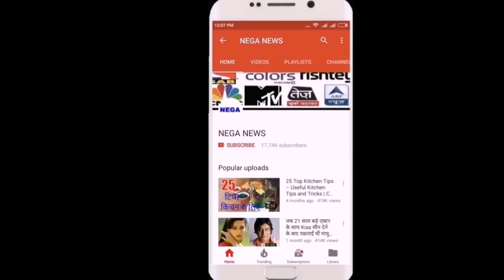देखे shami कैसे किया बल्लेबाजो को चारोखाने चित, World cup मैं ली चमत्कारिक Hat trick देखे वीडियो